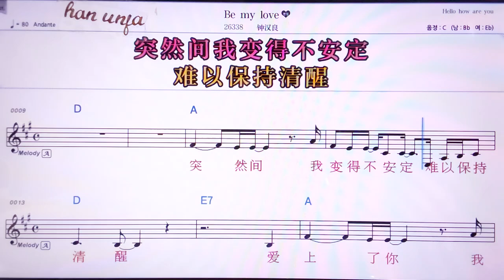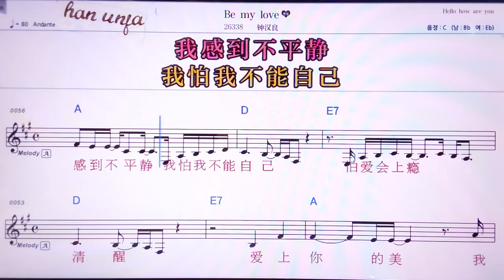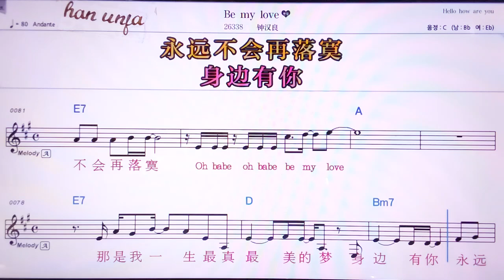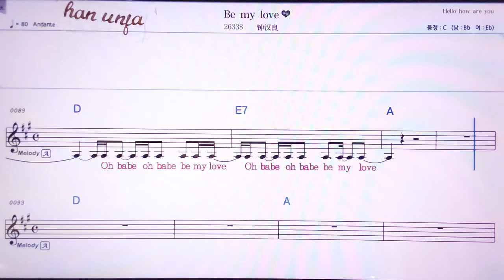💖Be my love/쭝한리양 👍MR,노래방, 악보, 코드,Karaoke With Sheet Music